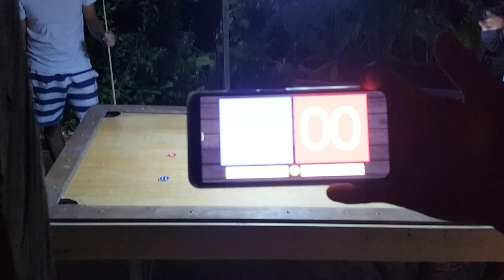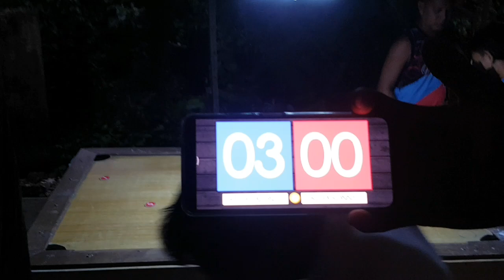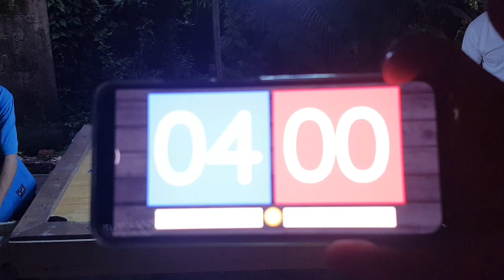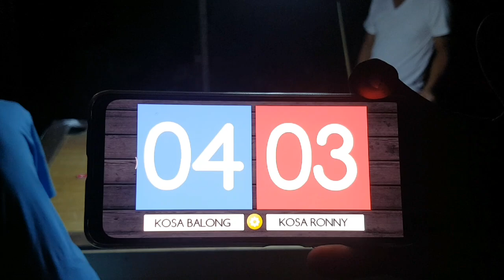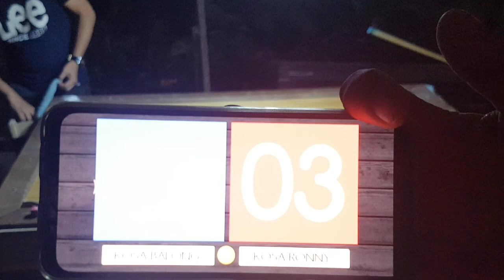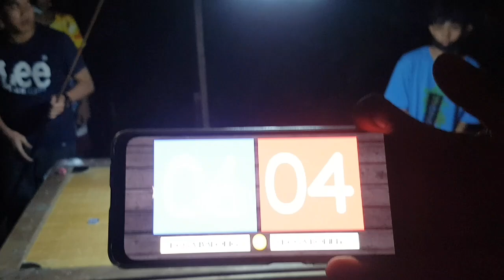HARI NG SELDA - SEMI FINALS - BEST OF 3 - R6 - SET 1 - KOSA BALONG (0) VS KOSA RONNY (0)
HARI NG SELDA TOURNAMENT
PRIZES :
CHAMPION - 5,000 PESOS
2ND PLACE - 1,000 PESOS
3RD PLACE - 500 PESOS
4TH PLACE - 500 PESOS